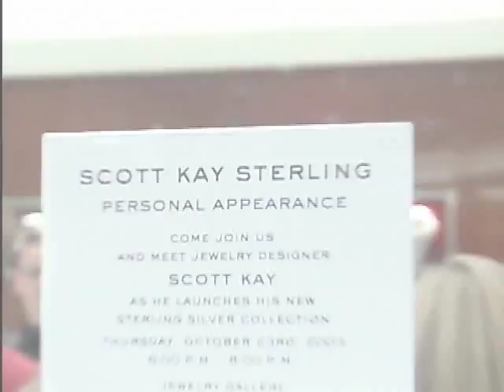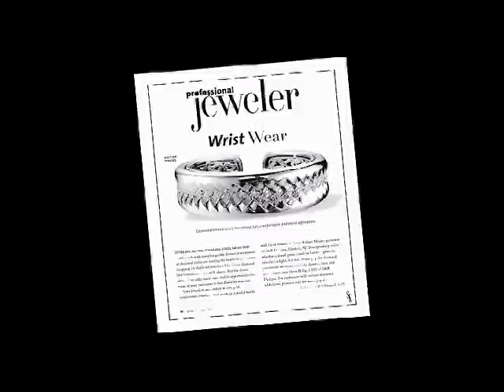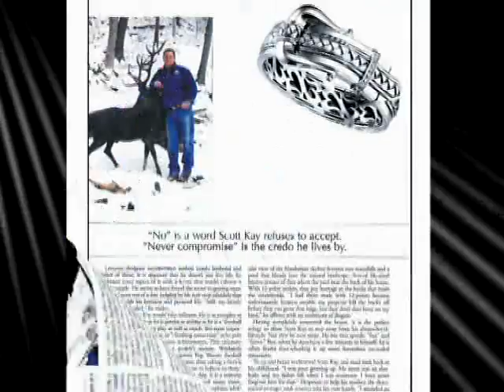Hollywood Connection video #9